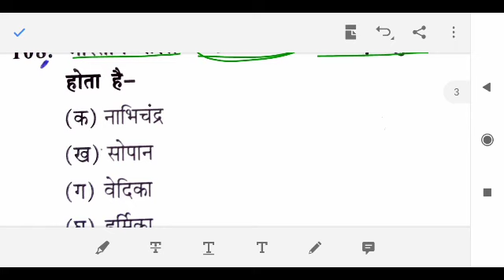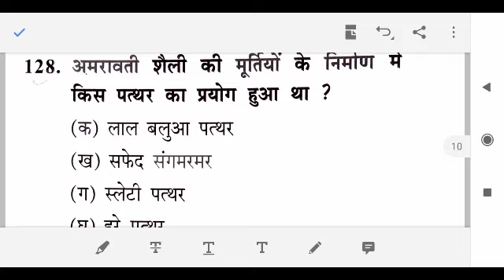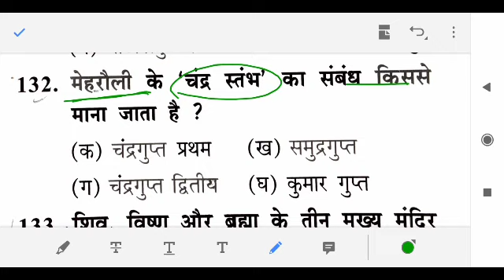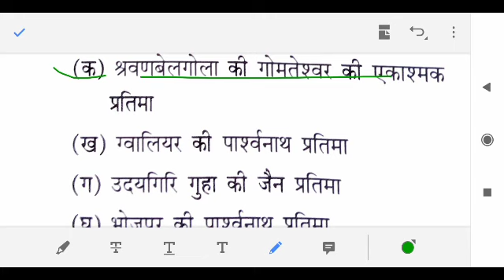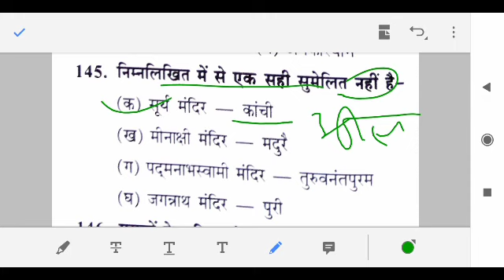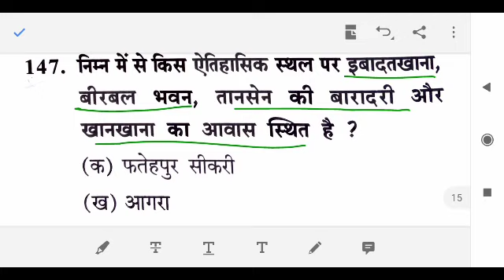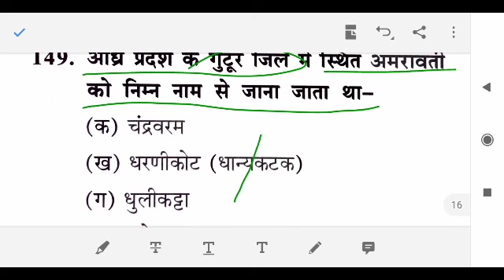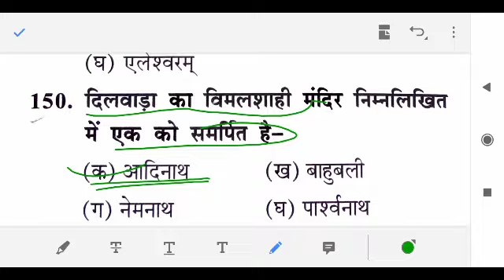कला 2022 के लिए वेरि most 50 important question net jrf kvs dsssb LT